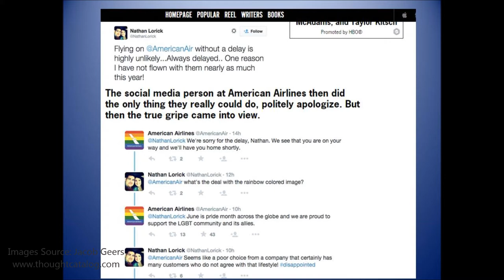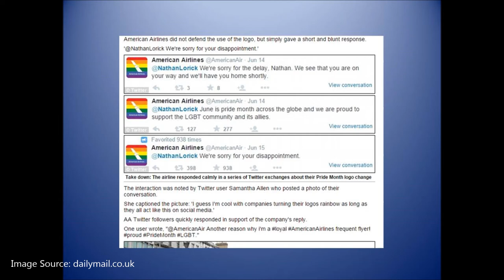What Were They Thinking: American Airlines Strikes Gold at the End of the Rainbow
An angry tweet about a flight delay turns into an issue on homosexuality when passenger, Nathan Lorick, questions American Airlines’ use of a rainbow colored image as its Twitter avatar.